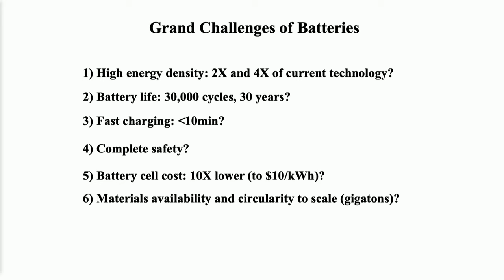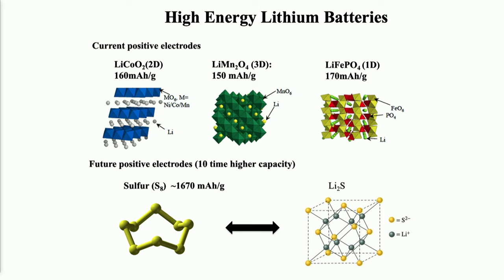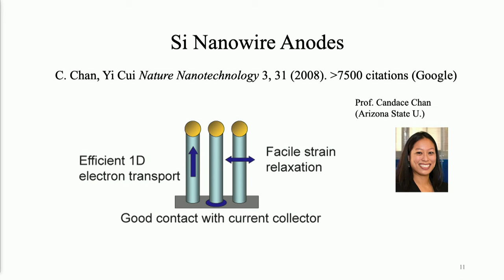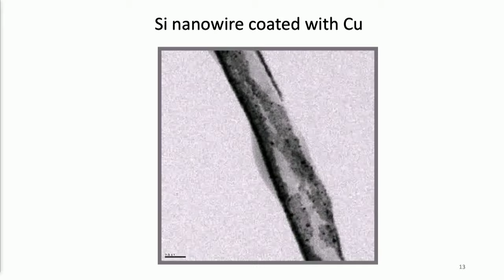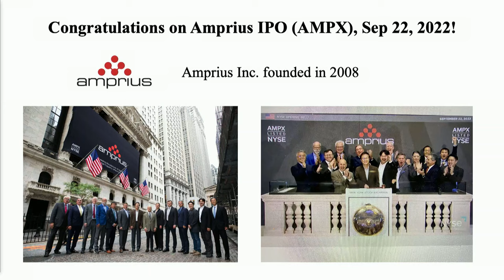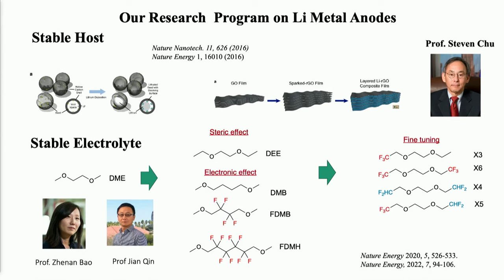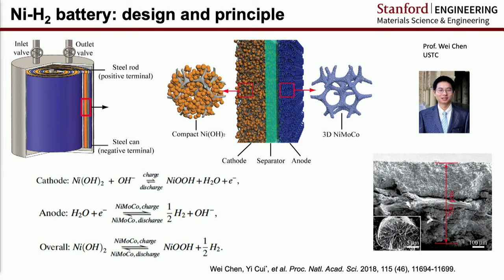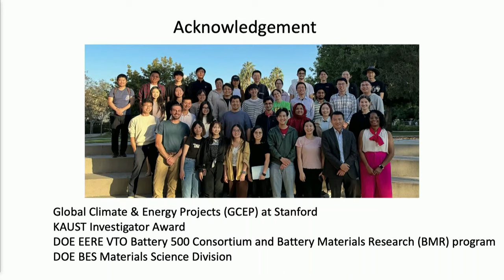Yi Cui: Reinventing batteries through nanoscience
Our faculty explain their research and findings in talks designed to showcase scholarship and build intellectual connections across disciplines. Yi Cui, professor of materials science & engineering and energy science & engineering, presents at the December 2023 Faculty Forum in the Stanford Doerr School of Sustainability.